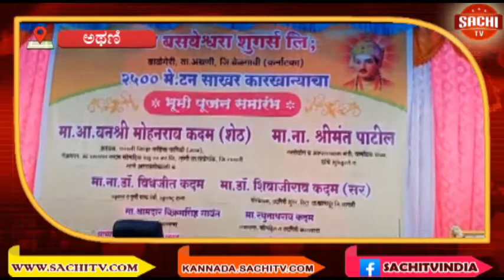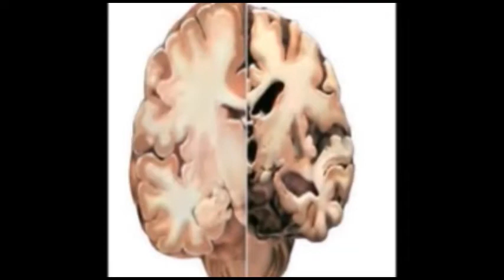ಕನ್ನಡಿಗರ ಭಾವನೆಗೆ ಧಕ್ಕೆ ತರುವಂಥ ಯಾವದೇ ಹೇಳಿಕೆ ನೀಡಿಲ್ಲ:ಸಚಿವ ಶ್ರೀಮಂತ ಪಾಟೀಲ್ ಸ್ಪಷ್ಟನೆ